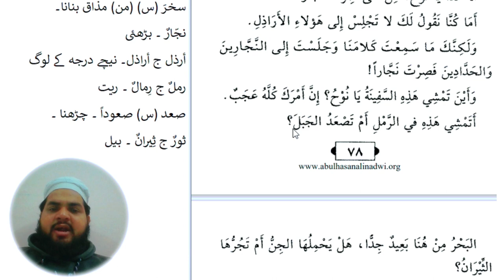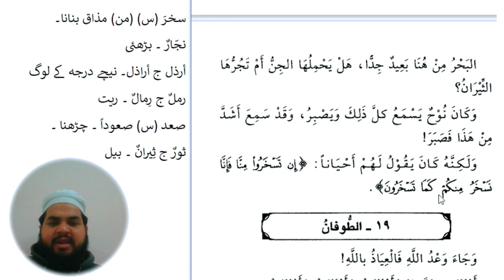Lesson 140, Arabic literature قصص النبیین دوم قصص عربی سیکھنے کا طریقہ